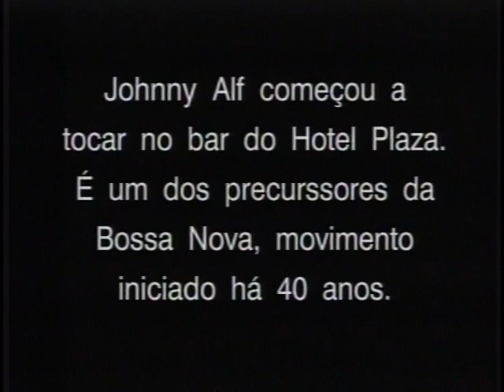Johnny Alf Programa 1990 Ensaio TV Cultura Paulinho da Viola entrevista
Um dos maiores gênios da moderna musica brasileira.
Lito Robledo Baixo Idriss Boudrioua sax
Ivo Caldas bateria
Paulinho da Viola entrevistador
Fernando Faro direção